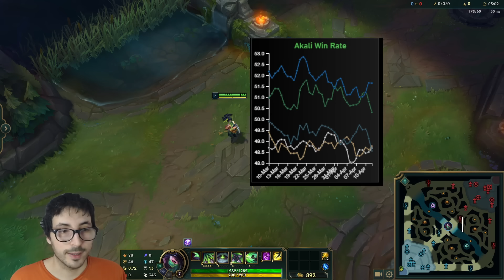💀 RIOT YA EMPIEZA...